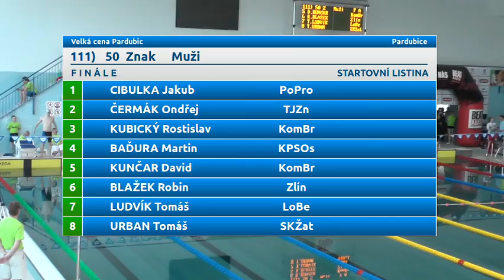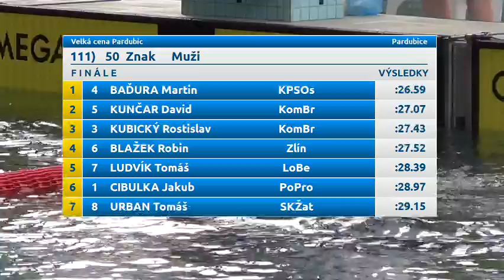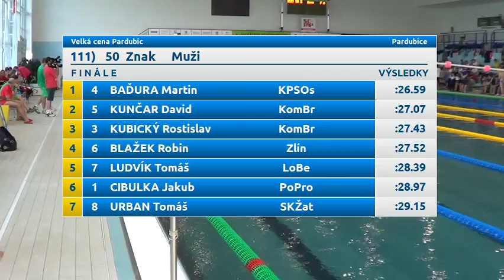Velká cena Pardubic 2015 - 50 znak muži